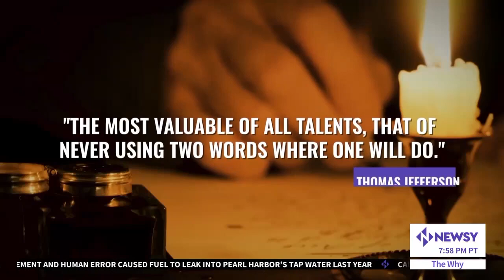What's The Deal With Long German Words?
"The most valuable of all talents, that of never using two words where one will do it." Thomas Jefferson said that. And Germans evidently took it to heart. The country that gives us pretzels and great beer also gives us a lot of really long words. Why is that?
Germans piece nouns together to create words. When they need a new word, they often merge existing words together.